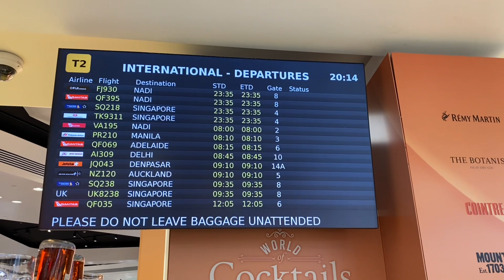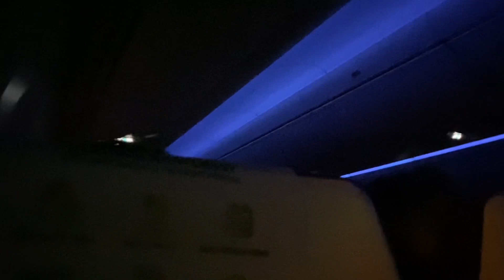Flight Review - Flying Scoot Red Eye - Melbourne to Singapore. Is it really as bad as people say?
Useful info
Date: 08/04/2022
Aircraft: Boeing 787-9 Dreamliner
Aircraft Registration: 9V-OJD (Big Yella Fella)
Route: Melbourne (MEL) to Singapore (SIN)
Flight number: ZL-3187
Airline: Scoot (TR)
Seat: 28A
Shot with: iPhone 11 Pro Max